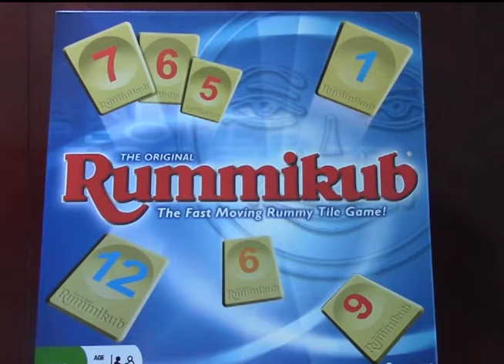A Beautiful Rummikub Mind